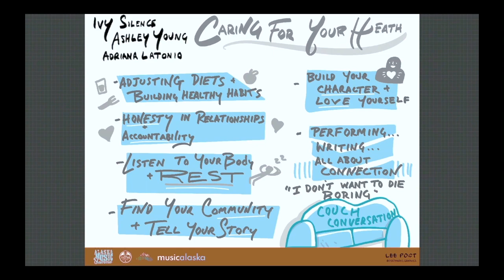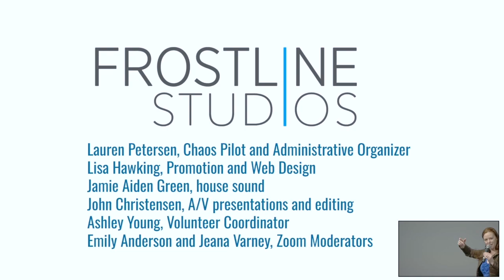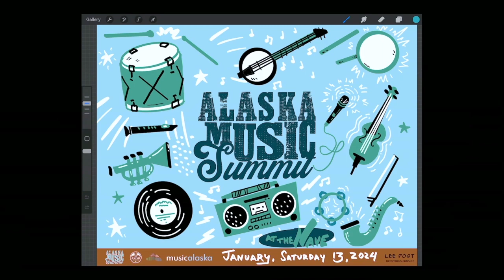12 - Hosts' Thank Yous and Closing Remarks by Marian Call - AK Music Summit 2024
Excerpts from the 2024 Alaska Music Summit, streaming live from Spenard.

In this segment:
Yngvil Vatn Guttu, Lisa Hawkins, and Marian Call (AKIMI) conclude the 2024 Music Summit with gratitude and encouragement. Marian Call shares final thoughts and an original song, "Boulder" (copyright Marian Call).